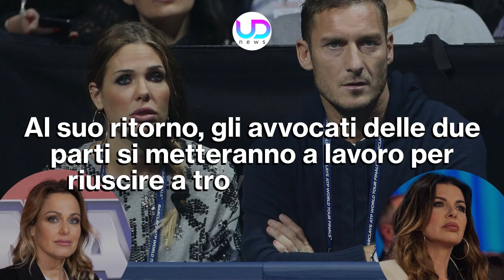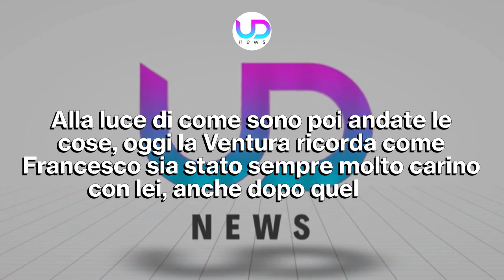Sabrina Ferilli e Francesco Totti: Il Video Ambiguo Crea Scalpore!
Un gesto di Sabrina Ferilli nei confronti di Francesco Totti ha scatenato il pandemonio sui social. Ci si chiede il motivo di tale azione. Ecco cosa è successo...